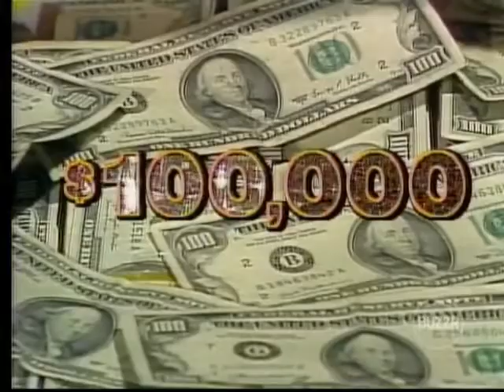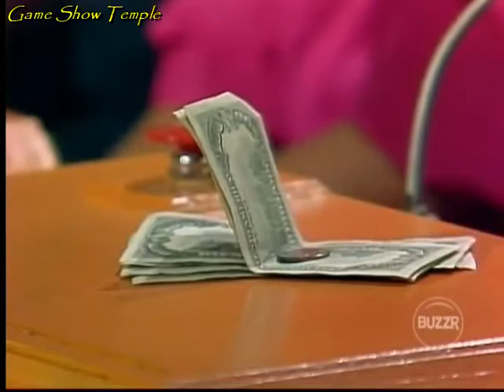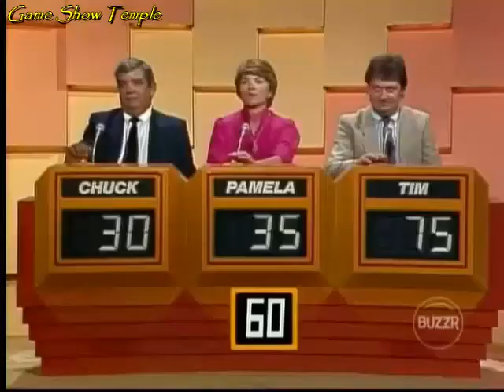Sale of the Century | Chuck/Pamela/Tim Holleran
On this September 20th, 1985 episode of Sale of the Century with Jim Perry, Tim Holleran is back again with $512 in his bank account. With just a win of $18 more, he could choose to buy a brand-new Audi worth over $22,000 and drive away. But to get to do the shopping, he must first defeat Chuck and Pamela. Can Tim win and have a chance to buy that beautiful car, or will Chuck or Pamela do what no one else has done, which is defeat him?

This episode is uploaded for non-profit, entertainment purposes only, and to help keep the memories of Jim Perry, Jay Stewart and Reg Grundy alive. No challenge of copyright ownership is implied or intended